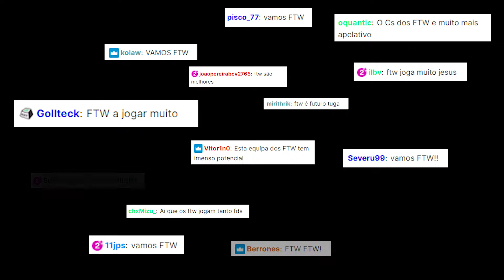FTW Esports | CS:GO | Campeões Nacionais Master League Portugal Season 9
A nossa equipa de CS:GO continua a somar conquistas e a trazer troféus para a Catedral!
Desta feita, conseguiram conquistar a Master League Portugal Season 9, derrotando a equipa de SAW!

Queres ficar a par de tudo o que se passa na FTW?

Segue a melhor equipa de streamers da Twitch de Portugal

E não te esqueças, inscreve-te no nosso site e fica a par de todas as notícias em primeira mão: